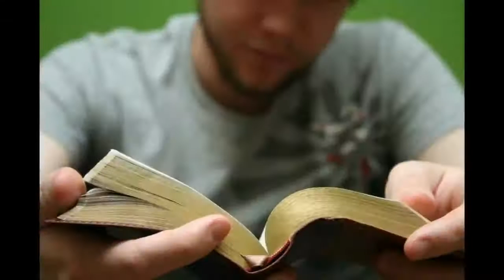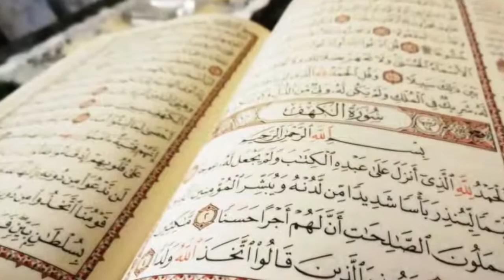Dajjal Kaisa Hoga Dajjal Kab Aayega Bayan /surprise channel/zaid sharif